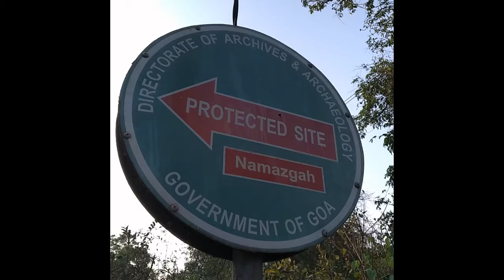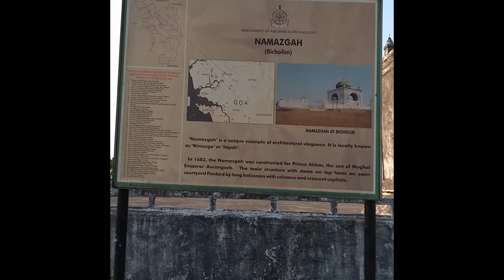Visiting one of the historical mosque in Goa - Namazgah - Goa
Namazgah is another beautiful mosque in Goa that was constructed by Mughal ruler Akbar on a picturesque hill in Bicholim. This mosque also consists of the tomb of Hazrat Abdullah Khan Shahid, which was visited by Sambhaji, the famous Maratha King. He prayed that he should win over the Portuguese rulers.